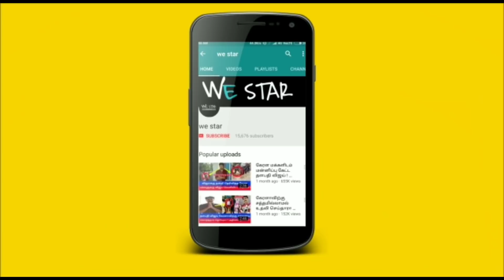அடுத்த 7 நாள்..விதியே மாறபோகுது!மகர ராசிக்கு மிகப்பெரிய அதிர்ஷ்டம்!ஜோதிடத்தின் யோக கணிப்பு !